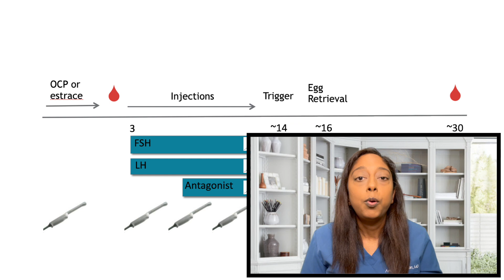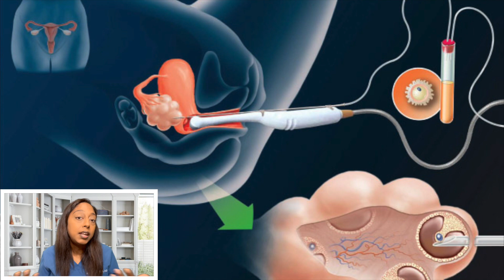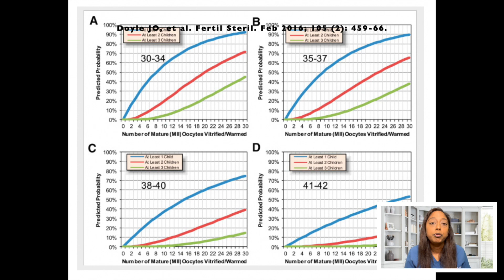EGG FREEZING: HOW MANY EGGS? HOW MANY CYCLES?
Do you have questions on:
- How many eggs you should freeze?
- How many eggs is realistic to expect from 1 cycle?
- What are your chances of having a baby with my frozen eggs?
- What if you're hoping to have more than 1 child from this process?
- How many cycles should you prepare for?

Do you have more questions? I cannot give medical advice here, but I can share general recommendations in new videos based on what questions you have and what video topics you’d like to see.